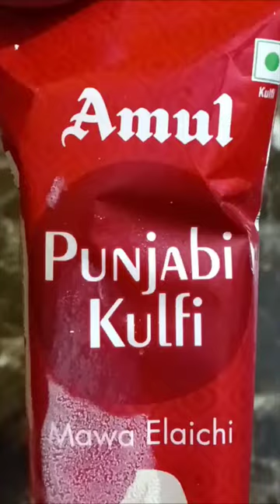Amul Ice Cream Unwrapping 😋🍦| Amul Kulfi